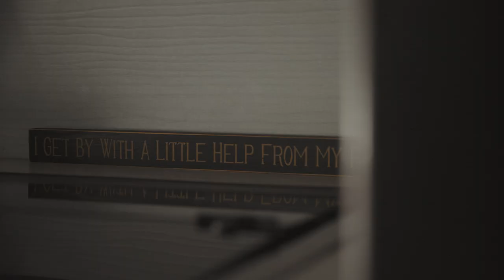Camp Stonefly Campground Camper #2